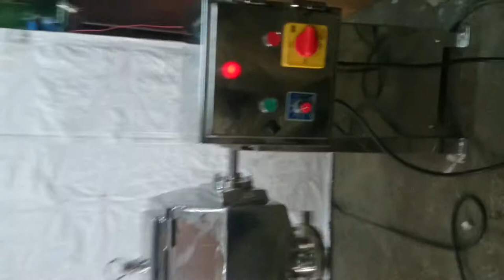Octagon blender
This machine  offers great flexibility of operations as well as easy cleaning and maintenance.
models available from 5kg to 1000kg as per requirement.